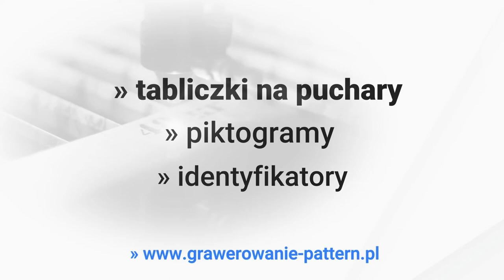Grawer Radom Pattern Paweł Sasin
Grawerowanie to nasza specjalność. Proponujemy grawerowane tabliczki, w tym tabliczki informacyjne i te na biurka, dedykacje na puchary, piktogramy i tabliczki na puchary. Oprócz tego tworzymy szyldy oraz tabliczki okolicznościowe i znamionowe.

Wykazujemy się ogromną precyzją podczas realizacji każdego zlecenia, stawiamy na satysfakcję Klientów. Wykonujemy grawer zawsze w określonym terminie. Gwarantujemy korzystne ceny. Zapraszamy!